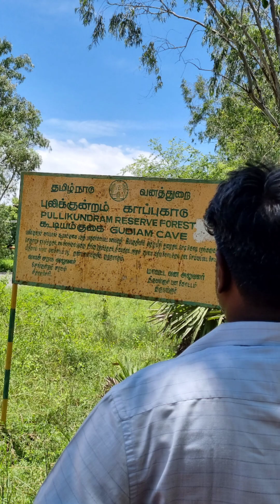Gudiyam Caves Trekking Trail, the beginning of Human History...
Watch this video of the Exploration of Small Town Thiruvallur near chennai, which ends up on an exciting trip to the beginning of Human History, The gudiyam Caves.